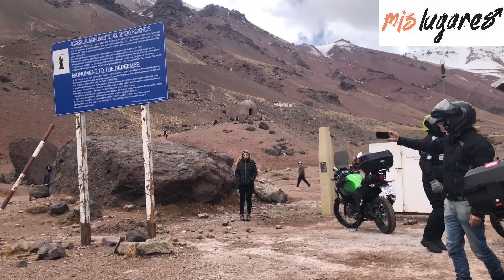Visita al Puente del Inca, Las Cuevas y Parque Provincial Aconcagua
Por la Ruta 7 y a 3 horas de la Ciudad de Mendoza, se encuentra el Puente del Inca y a unos 10 minutos más se llega a Las Cuevas, último paraje antes de cruzar a Chile.

Entre medio, se ubica el Parque Provincial Aconcagua en el que realizamos una caminata corta a la Laguna Horcones y a lo lejos el pico del Cerro Aconcagua.